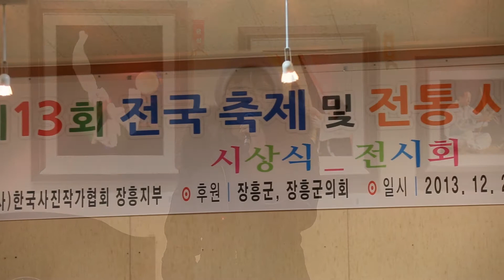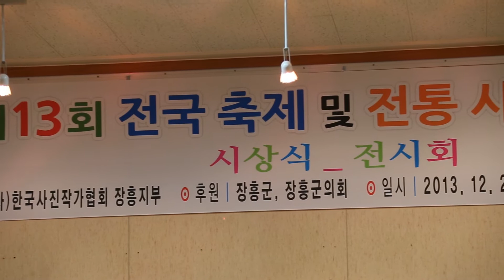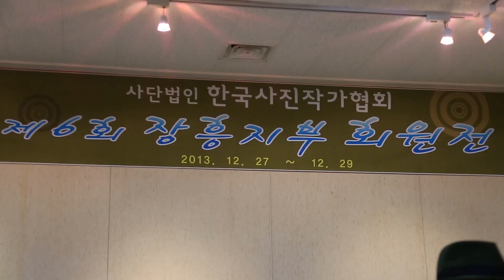제6회 한국사진작가협회 장흥지부 회원전 2013.12. 27. 장흥문예회관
제13회 전국전통사진 및 축제사진 공모전 시상식
제6회 한국사진작가협회 장흥지부 회원전 영상
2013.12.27.(금) 오후3시 장흥문예회관 전시실